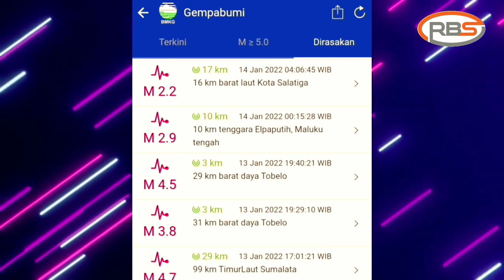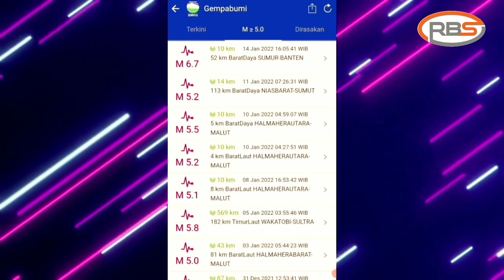BREAKING NEWS‼️MEDIA CENTER BMKG, GEMPA 6,7 SR GUNCANG BANTEN "LIVE ZOOM"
BREAKING NEWS !!
LIVE ZOOM MEDIA CENTER BMKG, GEMPA 6,7 SR GUNCANG BANTEN

"Gempa Magnitudo 6.7, 14 Januari 2022 pukul 16:05:41 WIB. Lokasi: 7.01 Lintang Selatan, 105.26 Bujur Timur (52 kilometer Barat Daya Sumur, Banten). Kedalaman: 10 kilometer, tidak berpotensi tsunami"